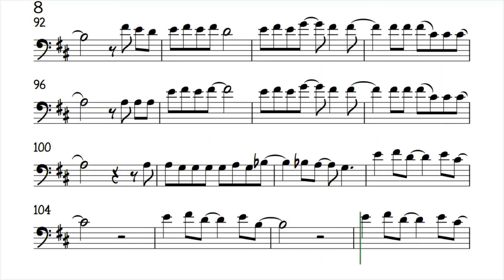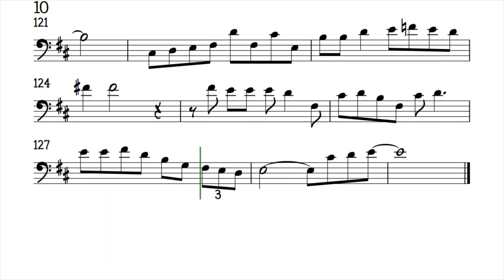Eye In The Sky Cello Sheet Music Backing Track Play Along Partitura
The Alan Parsons Project